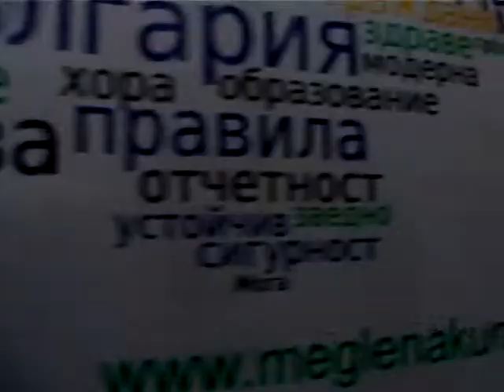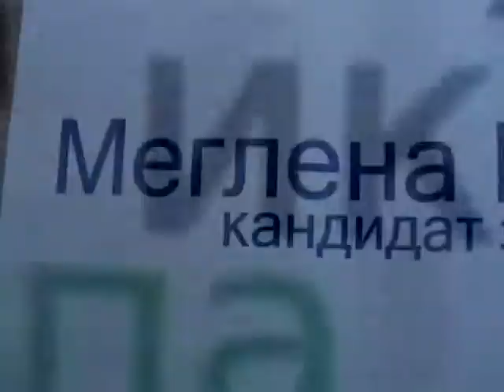Меглена Кунева и Любомир Христов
Приятели, този клип е за всички вас! Споделете го във вашите профили, за да го видят и вашите приятели. Да покажем, че гласът на гражданите е силен!